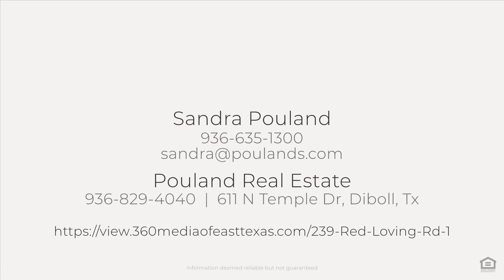239 Red Loving Rd, Lufkin, TX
See the Property Website! :: Sandra Pouland - Pouland Real Estate - :: Beautiful 3600 sq ft home sits on 10 ac with lots of trees, 3 large metal outbuildings, custom pool w waterfall, 1.5 ac stocked pond. Home includes 3 bedrooms, 2 baths, new kitchen & family room, huge master suite with large closet, living room, bonus room can be used for office/den, large laundry room w/ice maker, new paint throughout, new windows, fenced dog run, and attached 2 car garage. Home boasts large Navien tankless water heater, new built-ins for storage, wood and gas burning fireplaces. New kitchen has soft close custom cabinets, new gas appliances, custom island, granite countertops, and coffee bar. Large master suite includes huge custom closet with island and wine fridge, walk-in tiled shower. Pond has bass, catfish and bluegill. 50x40 building with 2 14' roll-up doors, 40x40 shop with 2 12' doors and 30 amp RV conn. Saltwater pool has large jacuzzi and cave w/waterfall, beach front entrance. 30x18 building can be used for games or crafts. New 50 ft carport.